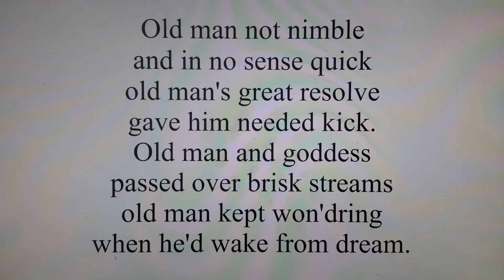Old Man and the Goddess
A great trail run with my fitness-freak wife deserves a happy tribute.